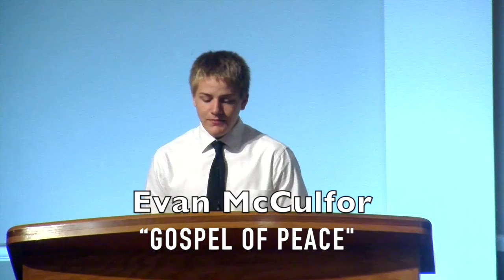Evan McCulfor 20160803 Gospel Of Peace RWR27